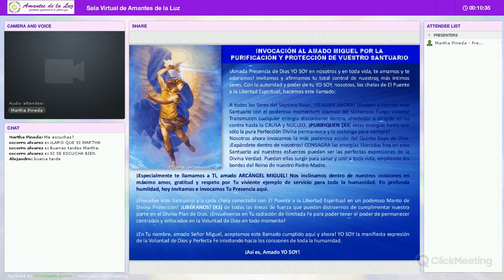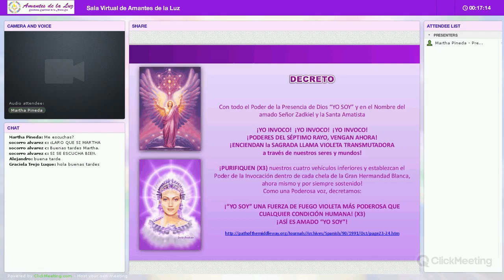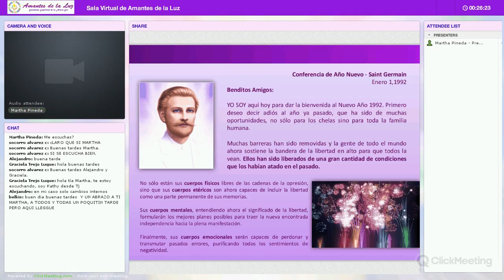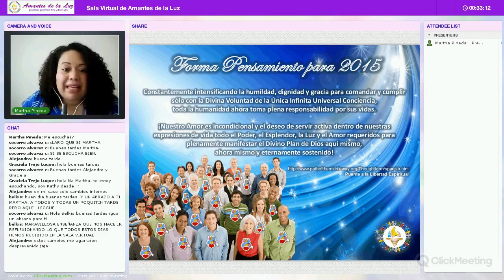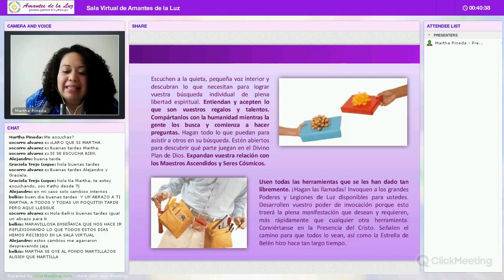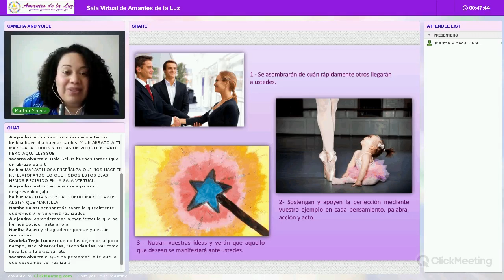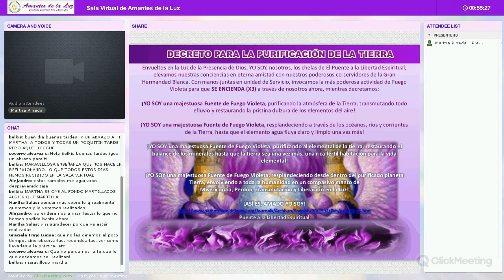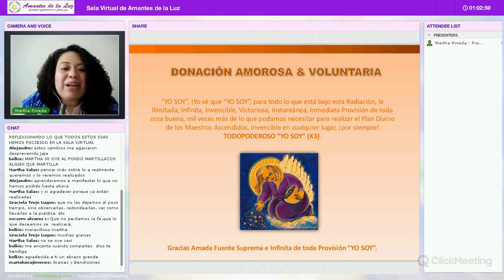"Año Nuevo en la Luz" con Martha Pineda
Actividad coordinada por Martha Pineda el Sábado 24 de Enero del 2015 en la Sala Virtual de Amantes de la Luz - 59 min.